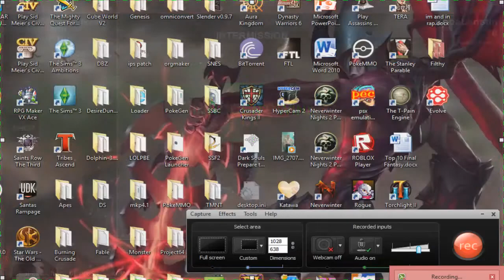Logan and Paramount Play MAD MURDERER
Mad Murderer is a ROBLOX game that is very similar to Murder in Garry's Mod. Paramount and I thought that we would try it out.

~Logan